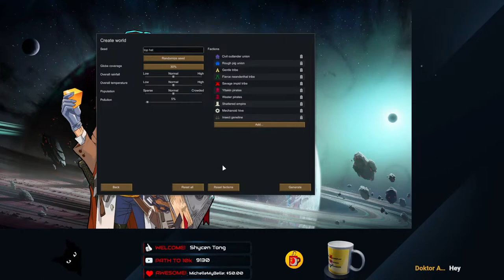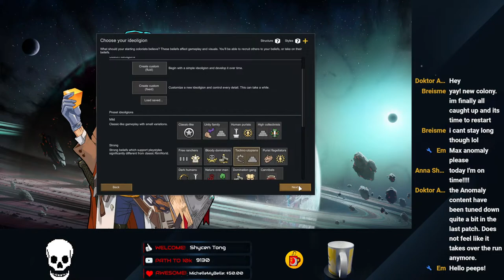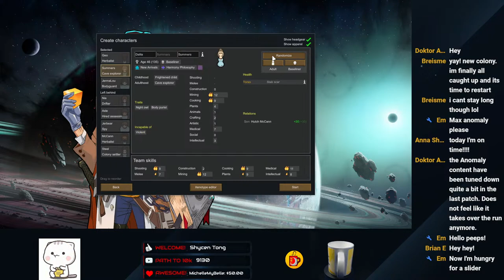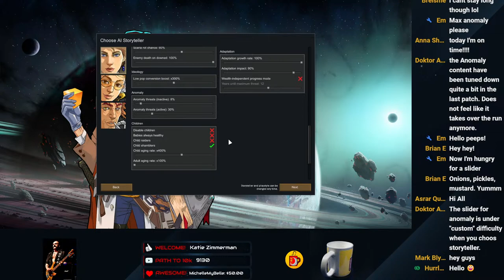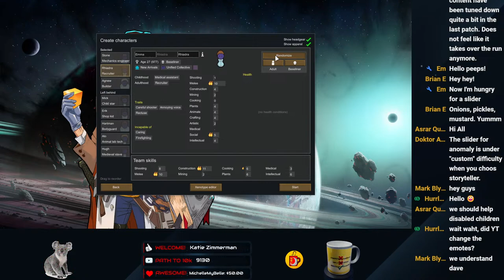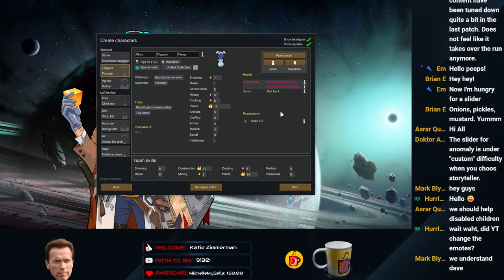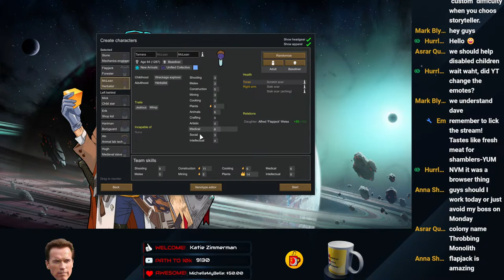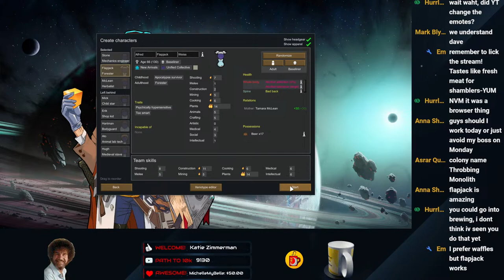RimWorld Anomaly Livestream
RimWorld Anomaly is here and we get to see the spooky side of RimWorld. Join us live as we check out Anomaly.

Darkness stirs on the rim. Survive flesh infestations, cultist attacks, shambling undead, blood rains, invisible hunters, and other sanity-shredding perils. Capture and study entities to harness the power of the void. Conduct psychic rituals and awaken an evil machine god.

RimWorld - Anomaly is a horror-themed expansion inspired by classics like Cabin in the Woods, The Thing, The Cthulhu mythos, Hellraiser, and many more.

Warning - spoilers below.

Your colonists accidentally awaken a dark monolith and provoke an insane machine-mind of unfathomable power. Its terrifying manifestations begin to haunt the world. Survive these strange happenings as you study the new phenomena and learn how to end the madness.